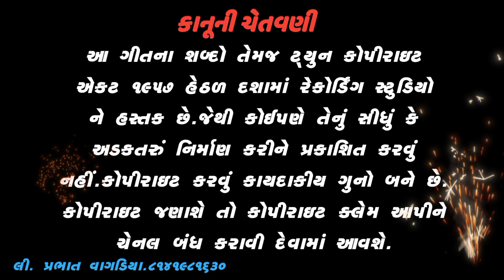Pankaj Damor And Umesh Pargi 🆕 song//Dashama Recording Studio 🎙️